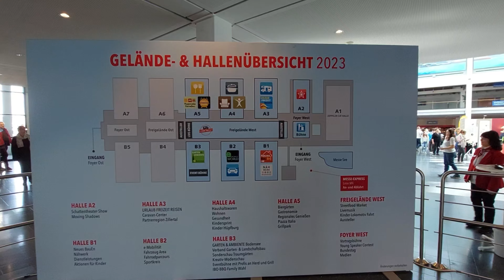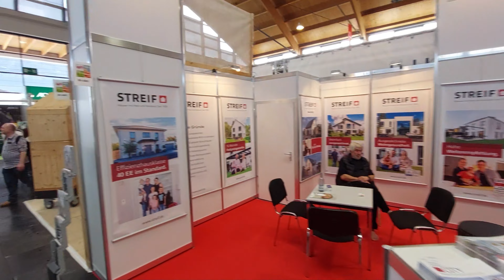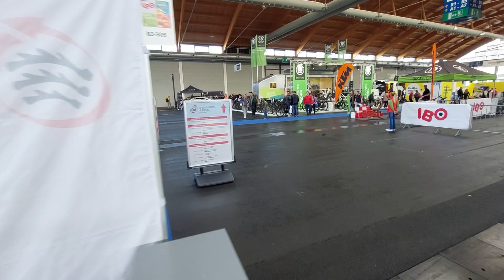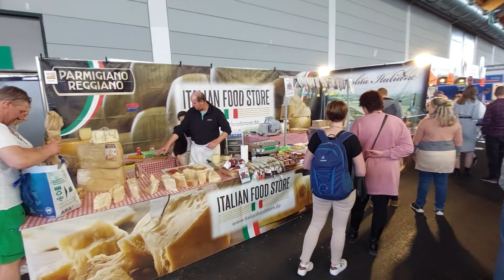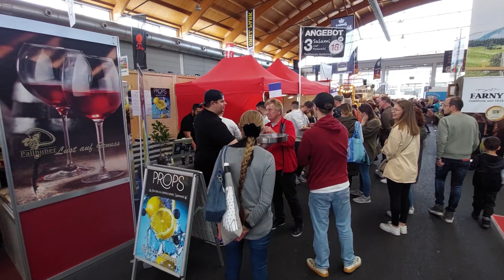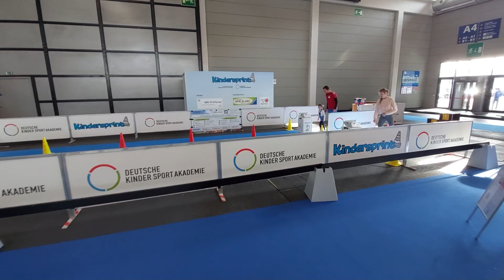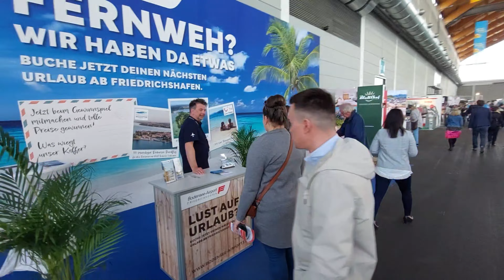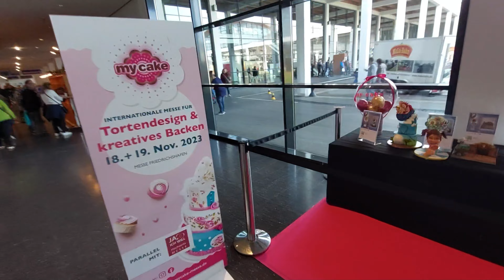IBO 2023 Friedrichshafen - City Walking Bodensee 🇩🇪 ✨ 4K HDR ASMR März 2023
Die IBO Messe Friedrichshafen ist die führende Frühjahrsmesse am Bodensee, die eine große Anzahl von nationalen und internationalen Ausstellern anzieht. In den verschiedenen Bereichen wie Auto, Kinder, Bildung, Gastro, Garten und Freizeit, Sport, Kreativ, sowie Bauen und Energie, präsentieren die Aussteller ihre Produkte und Dienstleistungen. Mit den zusätzlichen Parallelveranstaltungen wie URLAUB FREIZEIT REISEN, GARTEN & AMBIENTE Bodensee und Neues BauEn, die zeitgleich stattfinden, ist die IBO Friedrichshafen ein Muss für alle, die auf den Frühling Lust haben. Für alle Altersgruppen gibt es hier Spannendes, Interessantes und Neues zu entdecken. Die breite Palette an Produkten, Dienstleistungen, Events und Mitmach-Aktionen lässt keine Wünsche offen.